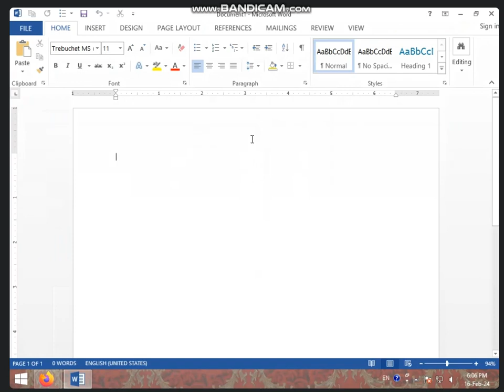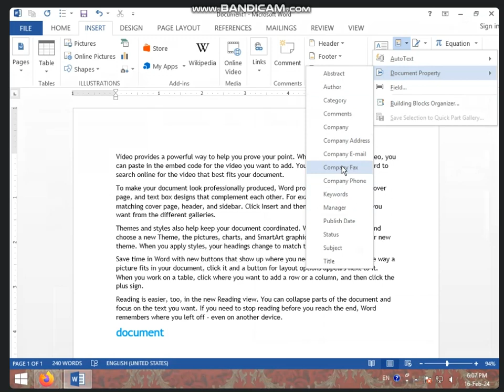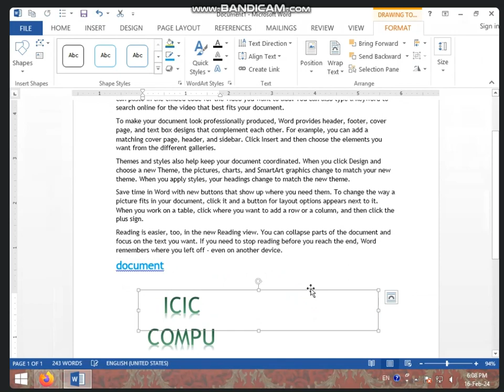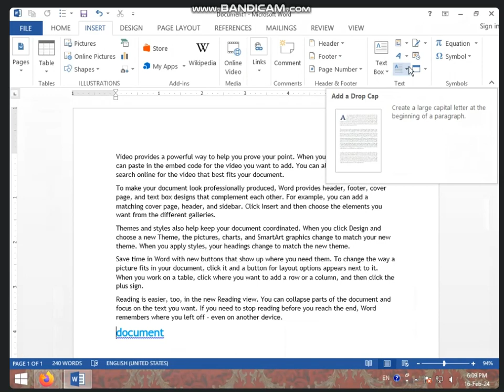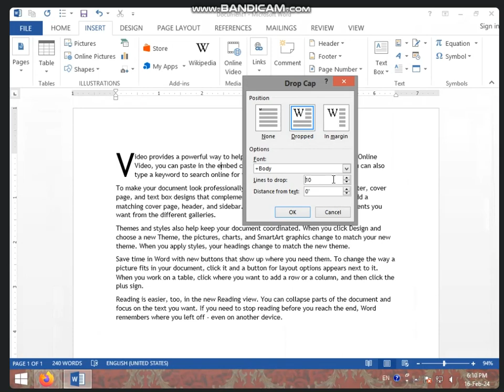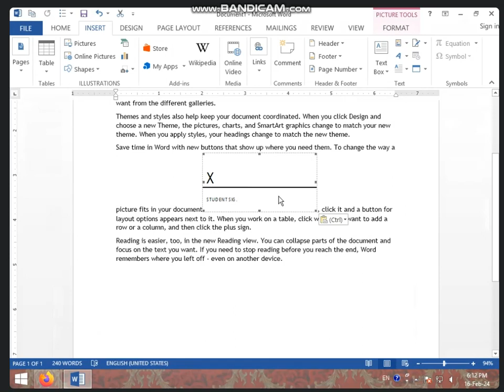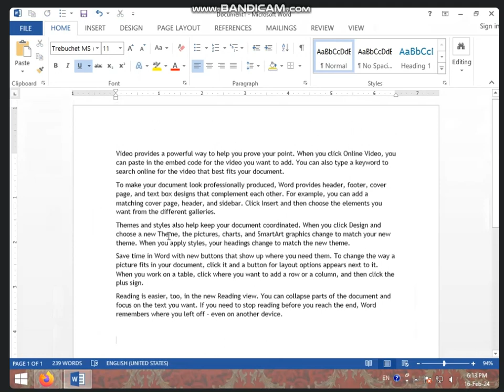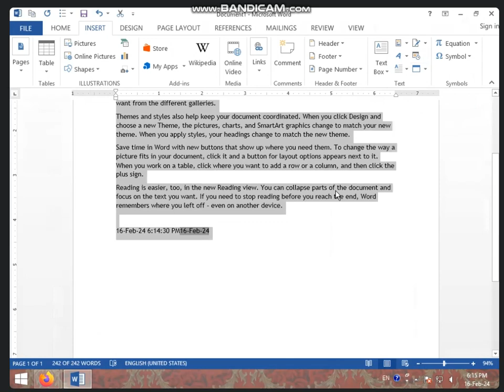6:00 TO 6:30 PM (PART-1) INSERT TAB IN MS WORD BY SARIKA KIRAR (16 FEB. 2024)